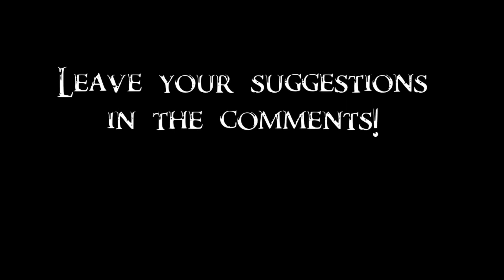Skyrim SE Battles - Imperials & Stormcloaks vs 15 Thalmor Justiciars & 35 Thalmor Soldiers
Skyrim united against the real threat to the land and humanity. Thanks to Ерсултан Нусипкожа for suggestion!

Imperials:
General Tullius
Legate Rikke
25 Imperials (randomly picked from characters who appear after typing in "help imperial" in the console, except "Imperial", the race characters)

Stormcloaks:
Galmar Stone-Fist
Ulfric Stormcloak
25 Stormcloaks (randomly picked from characters who appear after typing in "help stormcloak" in the console, except Ulfric Stormcloak)